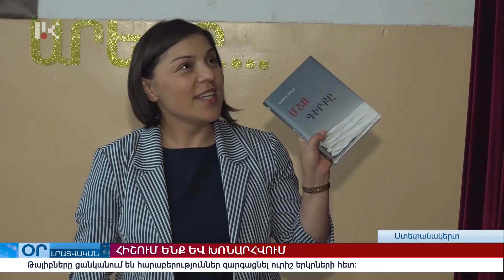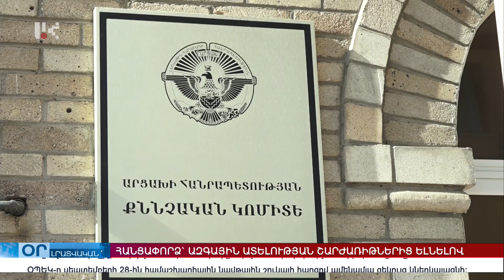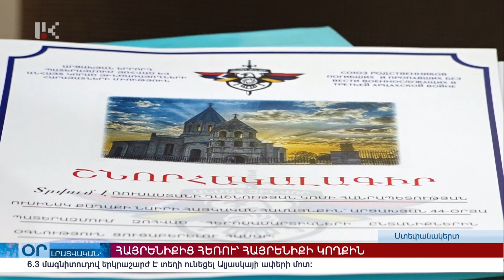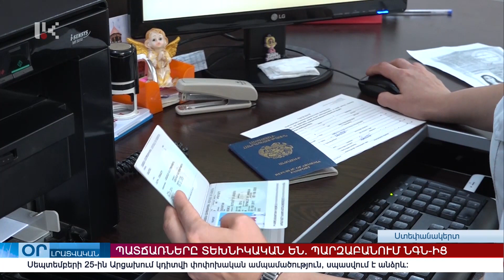"ՕՐ" ԼՐԱՏՎԱԿԱՆ ԹՈՂԱՐԿՈՒՄ 20:00 Информационный выпуск новостей 24.09.2021